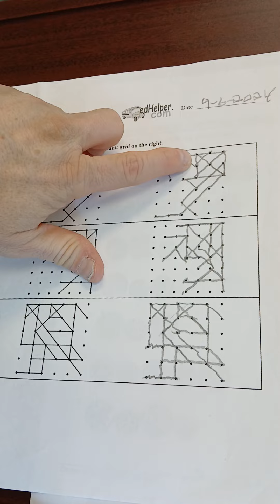MY STROKE REHAB ON SEPTEMBER 6, 2024!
Bill does outpatient stroke rehab.